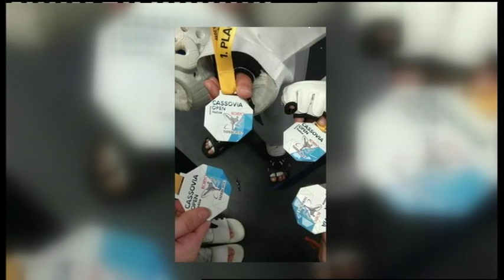07.05.2019. Новини. 13:30